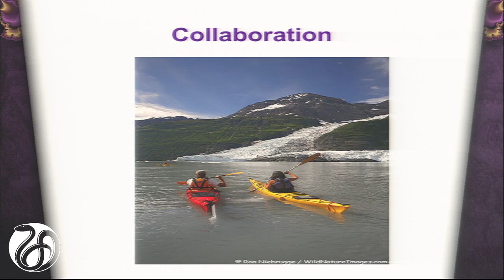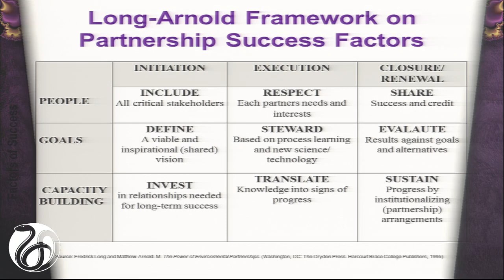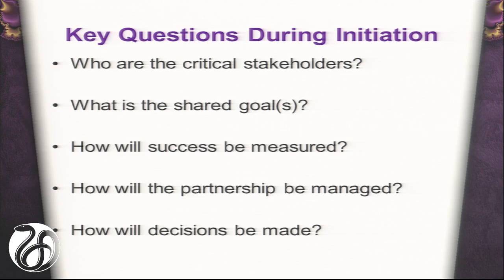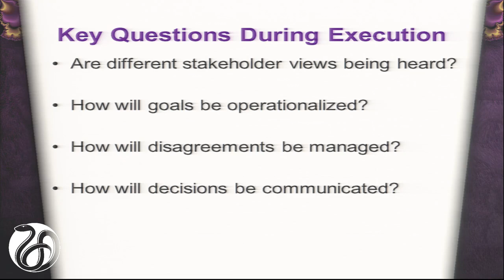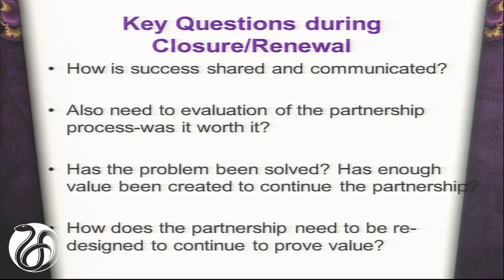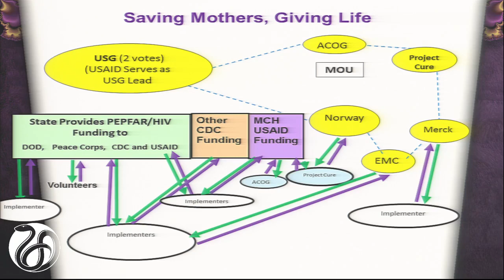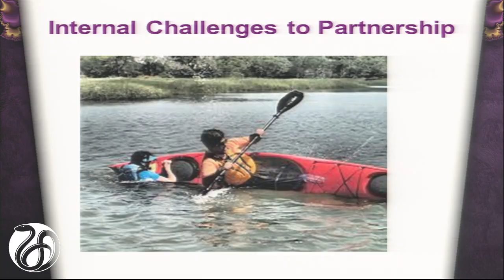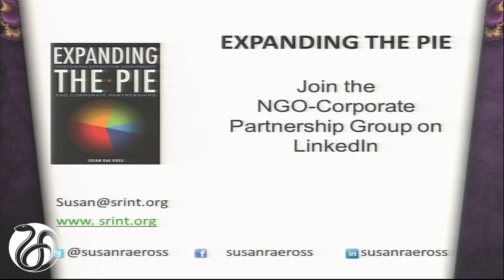11/18/2014 -Session II Presentation: Susan Rae Ross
NGO and Civil Society Engagement
Susan Rae Ross, SR International